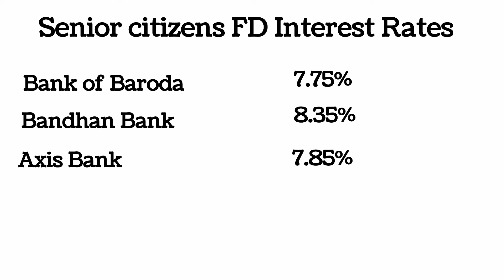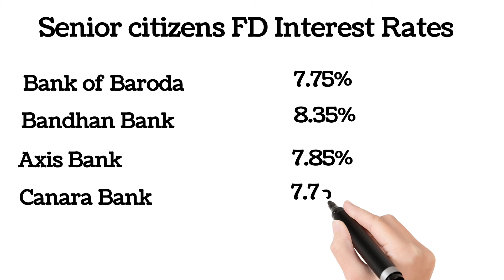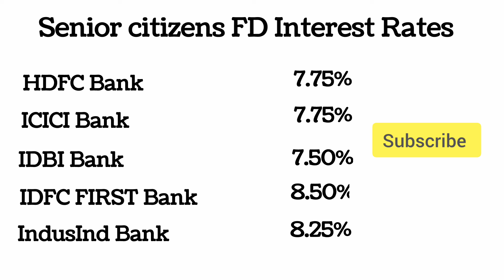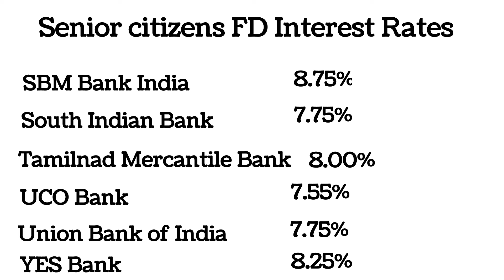Senior Citizen Fixed Deposit Interest Rates Highest Interest Rates in all Bank | Bank FD